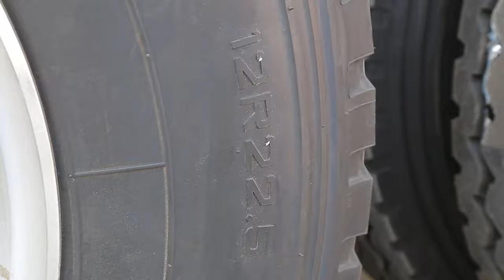oil tanker trailer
Diesel fuel tank trailer and petroleum tanker trailers are mainly used for large oil transportation, and the tonnage is generally about 40 ~ 60 cubic meters.Diesel fuel tank trailer and petroleum tanker trailers usually include: two-axle semi-trailers and three-axle semi-trailers. The square tank body of Diesel fuel tank trailer and petroleum tanker trailers are made of Q235A steel plate.
The tank body is built with multiple reinforced anti-wave baffle plates, and the lower end of the baffle plate has through holes to reduce the impact of the oil in the tank body and improve the strength of the tank body when the fuel tank trailer is traveling